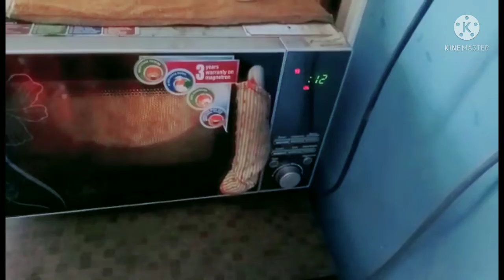আর কতদিন এভাবে চলবে?মিষ্টি করলা নিয়ে হাজির হলাম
@Homemade sweet vegetable

@Homemade magi masala

@Teeth pain

@Gum infection

@smile with ketchup